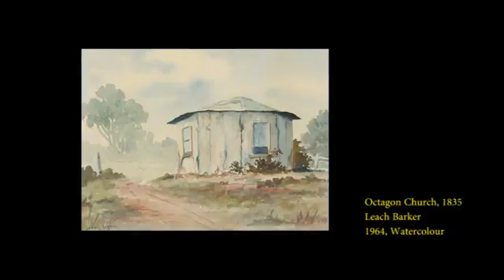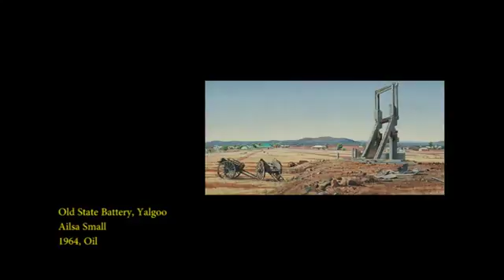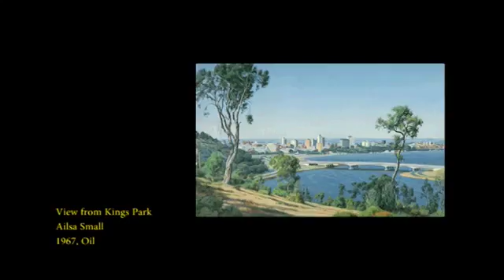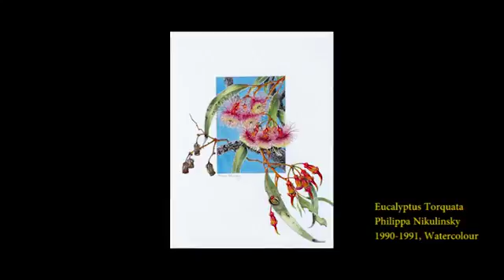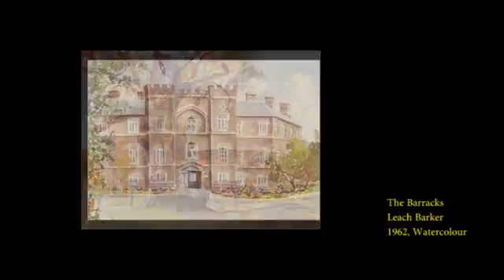The Keys to Your House S01E12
Two great worlds collide . . . violently. Do not miss the Rick and Morty Season Premiere, July 26th!

Scene: Lucifer and Amendial look around the auction house, Lucifer explains to him that he is now mortal.